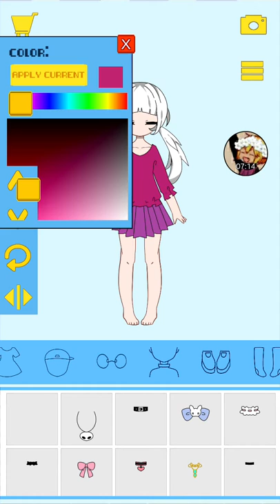How to create Madotsuki on Creanime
Well its not like the original but i did :3